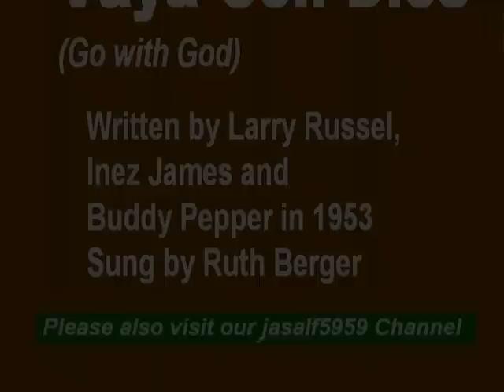My Choice 680 - Ruth Berger: Vaya Con Dios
A beautiful song, nicely interpreted by the Swiss singer, Ruth Berger.

Vaya con Dios in Spanish means, Go with God or the Spanish equivalent of God be with you.
"Vaya con Dios" is a popular song written by Larry Russel, Inez James and Buddy Pepper and published in 1953.

It has been sung and recorded by numerous singers.

"Vaya con Dios" may also have other uses besides just saying a simple "saying bye." The phrase is also used to wish luck to a person who leaves for journey (be a real journey or a metaphorical one, such as a personal undertaking) in which person will need God's help or protection (therefore "Go with God"). The phrase may also be taken to mean "leave in peace."

Song uploaded with he singer's permission.